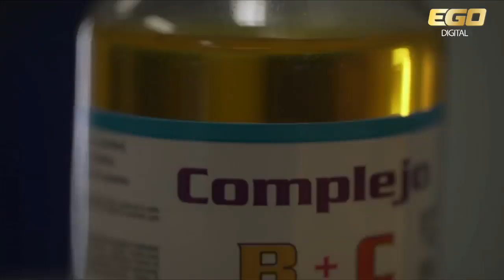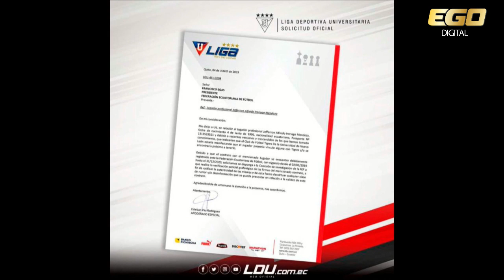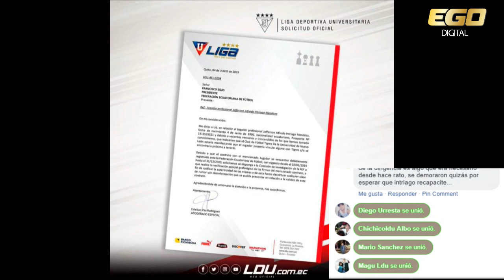Ego Deportes: 05 - 06 - 2019: Mini tri x Richard Carapaz